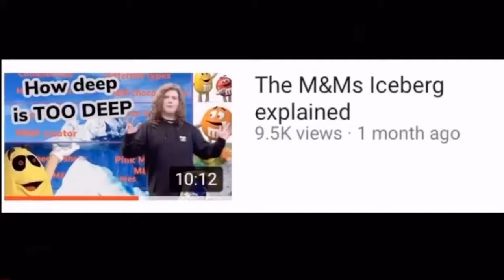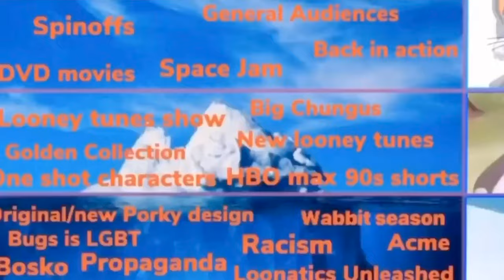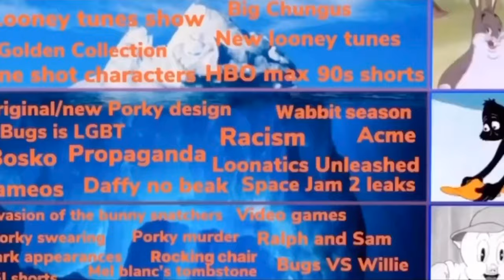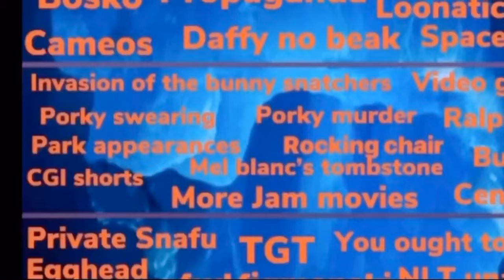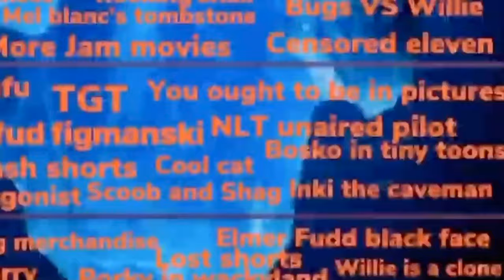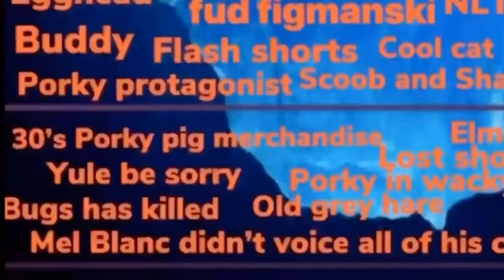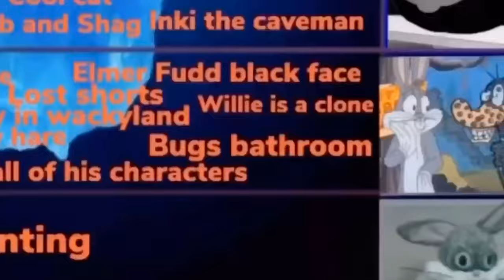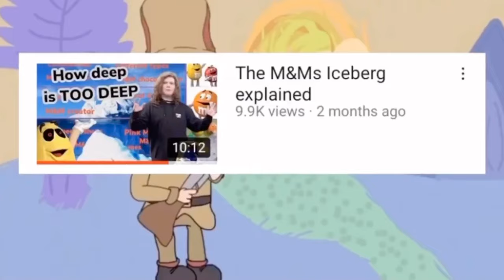The Looney Tunes iceberg explained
This marks the end of Fudduary